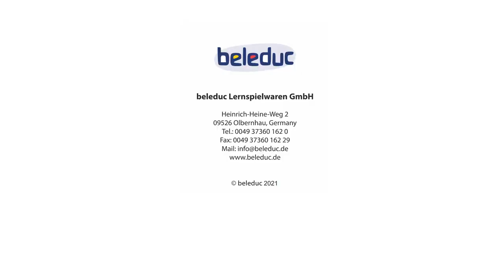22614 COOKIE DOO VIDEO 德國教具-幸運曲奇-數量顏色形狀遊戲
1.教育目標：數學教育：計數1-10，理解加減法的概念。，-藝術教育：對曲奇的圖案和顏色進行辨別，訓練視覺記憶力。，-社會教育：學會分享，在猜謎遊戲中互動，
2.誰會是第一個在託盤上收集10個彩色曲奇的人呢？遊戲的目的是通過練習從1到10的計數和對加、減概念的理解，來填滿曲奇託盤。